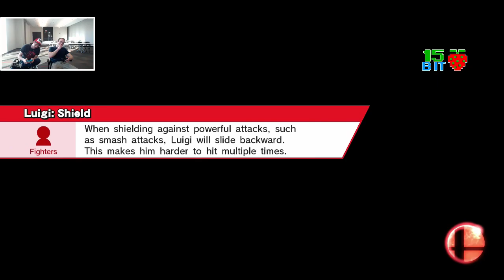1N (Cpt.Falcon) vs ichigo (MegaMan/Luigi/Samus)